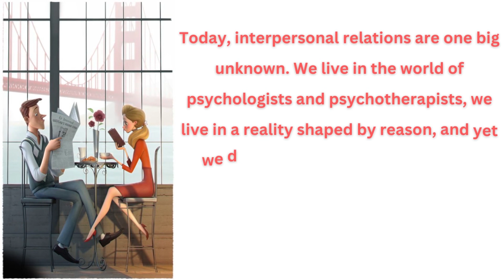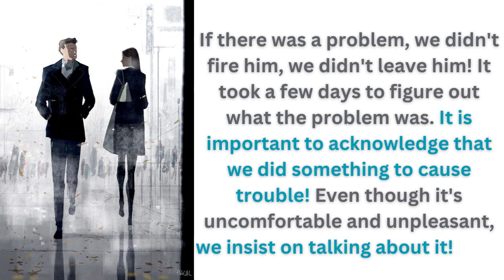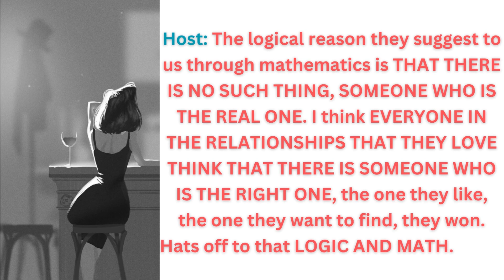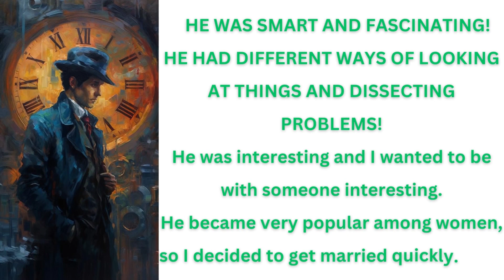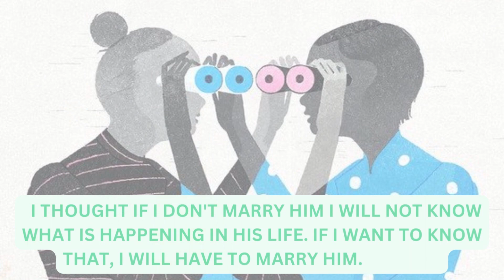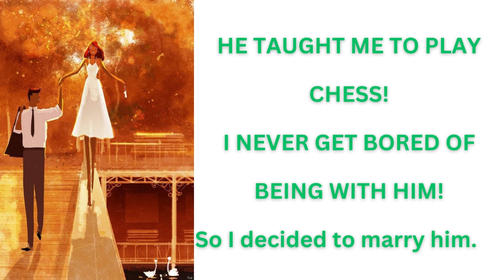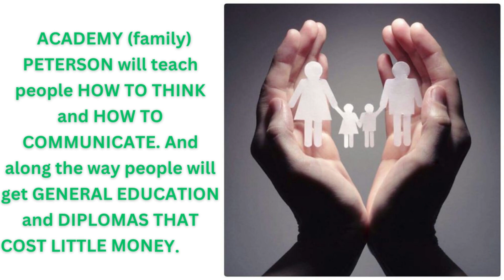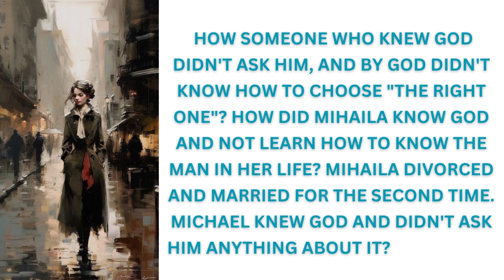HOW DOES A WOMAN KNOW WHO IS THE RIGHT MAN FOR HER – GORAN STEVCEVSKI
jordanpeterson#tammyroberts#mikhailapeterson#piersmorgan

This is a classic example of how a psychologist and psychotherapist and his family view interpersonal relationships. Jordan Peterson is a character who became known and famous as the greatest Jungian of our time. He has built an IMAGE OF AUTHORITY in psychology that has millions of views on his posts. His words are taken for granted.

Jordan has conservative views on marriage and has taught this to his children. However, his daughter got divorced. Jordan gave her time to sort things out and that's why he didn't allow her to get a divorce for a long time. She did it. He watched his children "solve their own problems". Mihaila (his daughter) remarried.

Jordan Peterson's wife, Tami, gave us a short interview in which she describes how she knew that Jordan was "the one". Besides the usual platitudes (honesty is the most important, admitting that we are the cause of our problems, talking about it, perseverance is important...) Tami talked about HOW TO CHOOSE A SUCCESSFUL HUSBAND.

WATCH THE VIDEO: HOW TO CHOOSE A SUCCESSFUL HUSBAND, NOT THE RIGHT ONE.